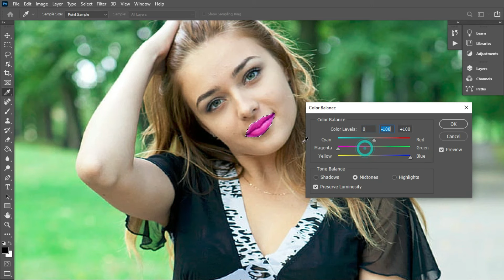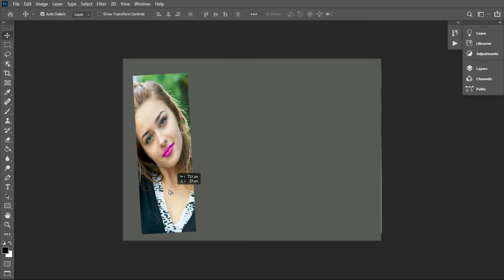The Impact of Pure Pink Sdc Editing CC on Backgrounds || TECH WITH BELU NEW VB76